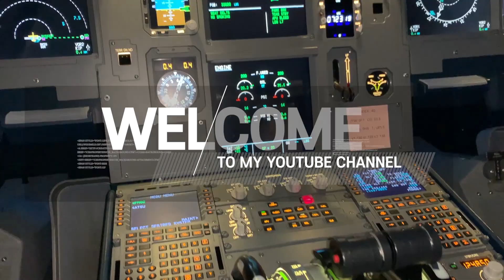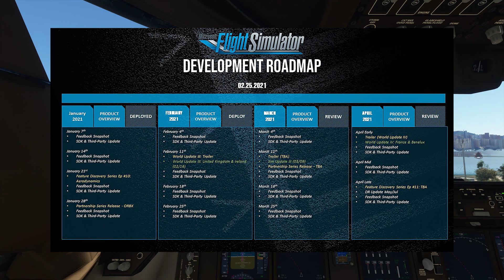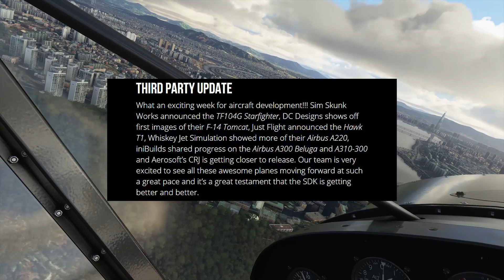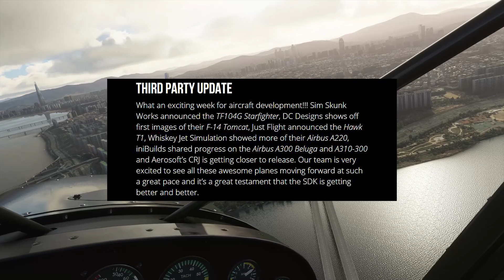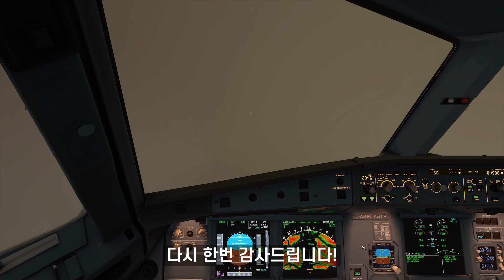플라이트 시뮬레이터 2020│2월 25일자 개발자 노트│Feb 25th Dev Update│Microsoft Flight Simulator 2020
아래 더 보기 란을 참고 해 주세요!⬇️⬇️⬇️⬇️⬇️

🛫Fly with DEEKAY 후원!
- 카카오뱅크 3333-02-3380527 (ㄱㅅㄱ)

🛫방송 시간 안내(Streaming Schedule)
월요일 밤 9시 ~ 12시 VFR 혹은 IFR 솔로 비행
수요일  밤 9시 ~ 12시 VFR 시참 멀티 비행
금요일  밤 9시 ~ VFR 혹은 IFR 멀티 비행

Mon 9:00 PM ~12:00AM(KST, UTC+9hrs)
Wed 9:00 PM ~12:00AM(KST, UTC+9hrs)
Fri     9:00 PM ~12:00AM(KST, UTC+9hrs)

- 저멀티 비행 루트(공항코드 및 소요시간) 등이 나와있습니다.
- 입문자분들 환영합니다!

🛫 Fly Together! 시참 하실분들 필독!

***System Specs***
메인컴퓨터 사양
AMD 3900X(PBO) │ Kraken X63│ RTX 2080ti│ 32GB RAM @3200Mhz│ EVGA 750W PSU
Saitek Yoke & Throttle│Thrustmaster Ace combat Edition Joystick & Quadrant x 2

*Streaming Computer(송출 컴퓨터 사양)
Intel i5-4690 │RTX2060 Super│16 GB RAM│128GB SSD

**Flight Simulator 2020 Premium Deluxe Edition***

Xvision+ActiveskyXP│XPRealistic│Better Pushback│Avitab│Flight Factor A350, A320, B767, B777 Extended│Jardesign A330│SSG B748 V1 &V2│ToLiss A321│FlyJsim Dash 8 Q400

비행기 시뮬레이션(엑스플레인, 플라이트 시뮬레이터) 게임을주로 플레이하고있으며, 정보 공유 및 비행 시뮬에 관심 있는 분들을 위해 채널을 만들게 되었습니다. 라이브 스트리밍을 통해 많은 분들과 소통하며 아는 선에서 도움을 드리고 싶습니다!

***주의***
저는 실제 파일럿도, 혹은 교육을 받지 않은 일반인이기에, 절차상 정확하지 않더라도 너무 가혹하게 봐주지 않으셨으면 합니다!

I am not a professional pilot but just a flight sim enthusiast so please ignore any wrong procedure during the flight.

즐겁게 감상해 주시고 영상을 봐주셔서 감사드립니다.